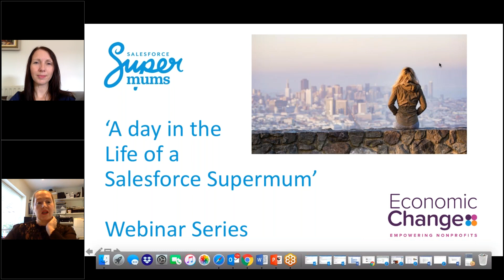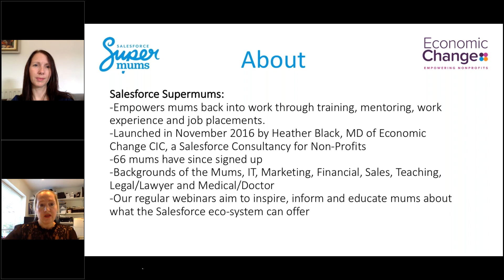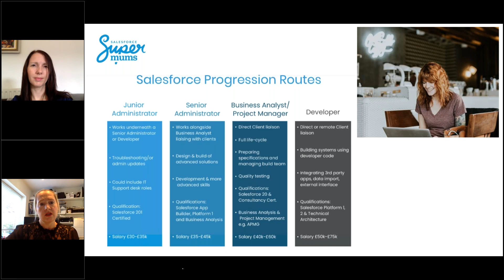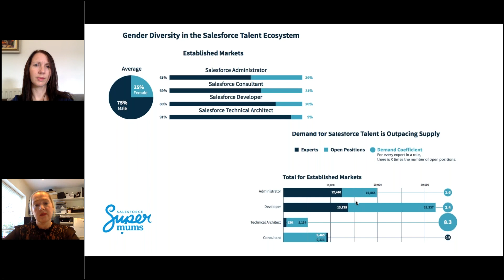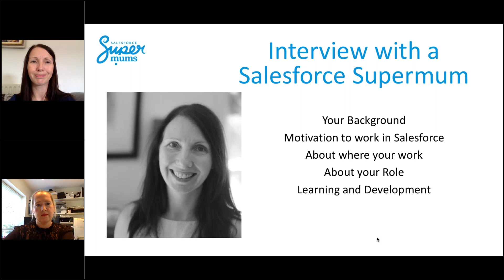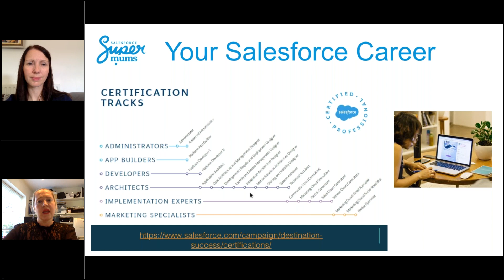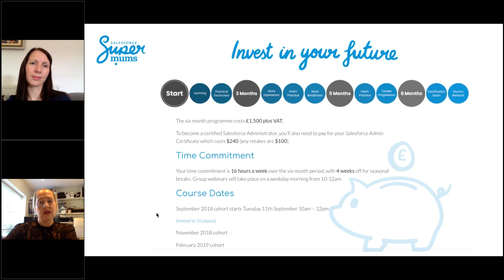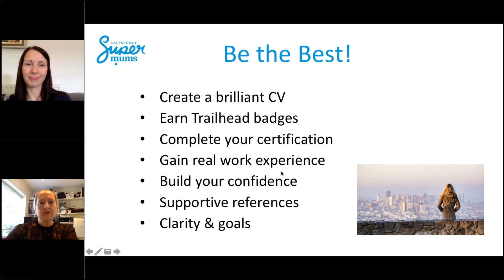A Day in the Life of a Salesforce Supermum - Lucy Fyleman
Lucy Fyleman previously worked in the charity sector supporting vulnerable women. After enjoying using a database and data analytics to measure the impact of her work she decided to retrain in Salesforce CRM. She has since secured a job as a project manager at the School for Social Entrepreneurs.